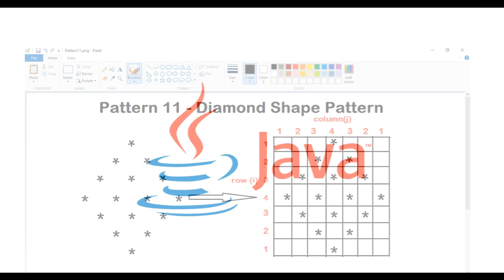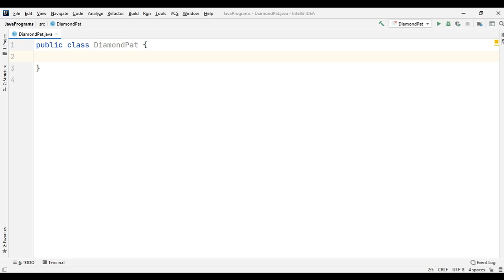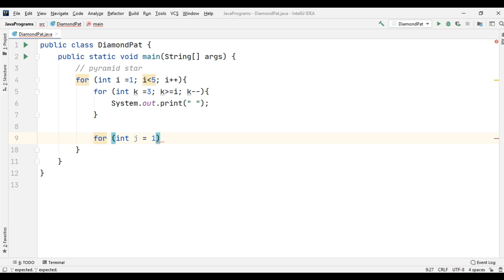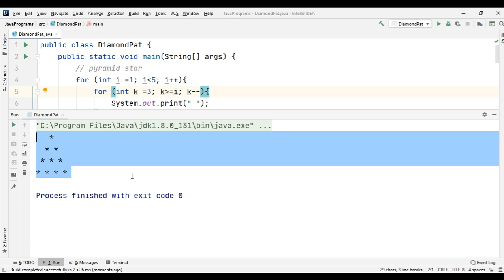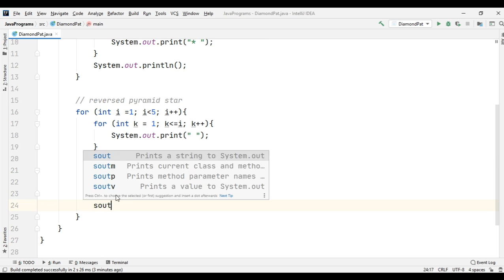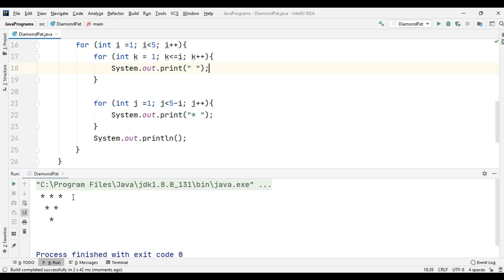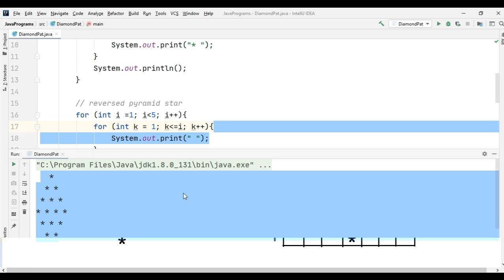Pattern 11 - Java program to print Diamond Shape Pattern || Java Pattern Programs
- Whenever you design logic for a pattern program, first draw that pattern in the blocks, as we have shown in the following image. The figure presents a clear look of the pattern.

- Each pattern program has two or more than two loops.

- The number of the loop depends on the complexity of pattern or logic.

-  The first for loop works for the row and the second loop works for the column. In the pattern programs, Java for loop is widely used.
- In the above pattern, the row is denoted by i and the column is denoted by j.

- We see that the first row prints only a one star. The second-row prints two star, and so on. The blank blocks print the spaces.

- In this pattern, two patterns are combined.